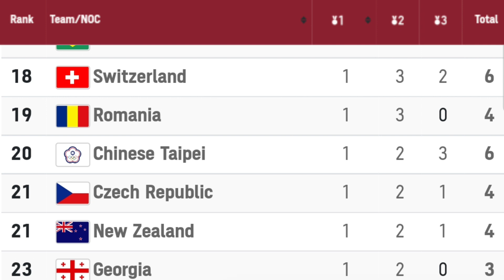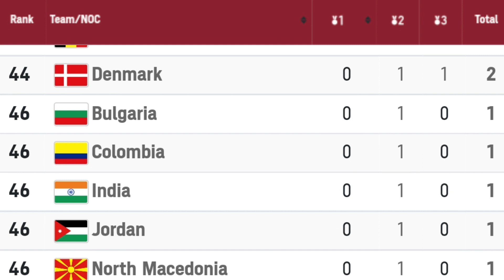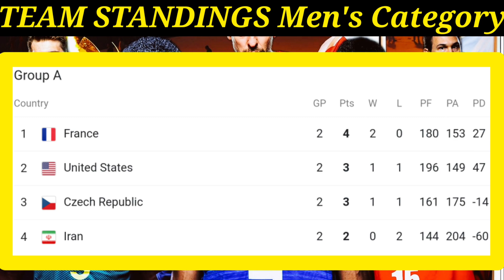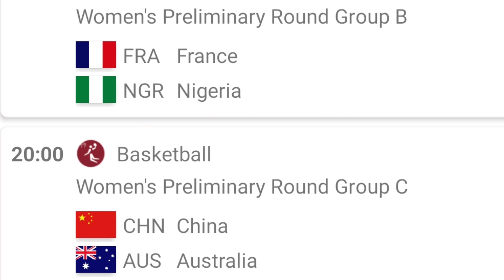Tokyo Olympics 2020 Updated Medal Standings | Basketball Results, Team Standings and Schedules 7-30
LATEST TOKYO OLYMPICS MEDAL STANDINGS / MEDAL TALLY
as of JULY 30, 2021
(1:00 AM) (GMT+8)
(1:00 PM) (EST)